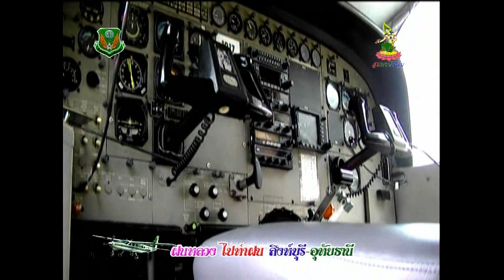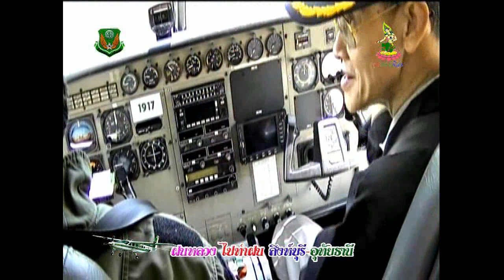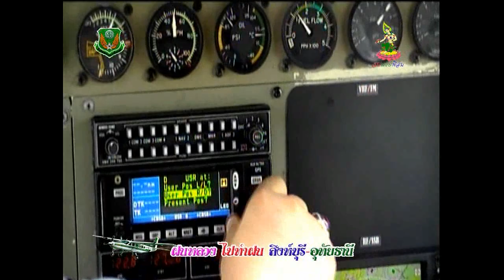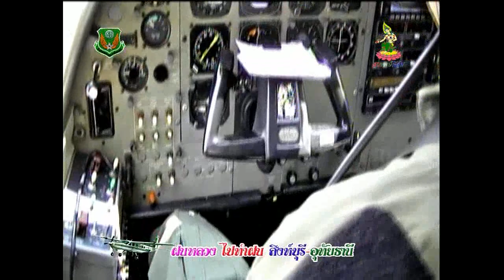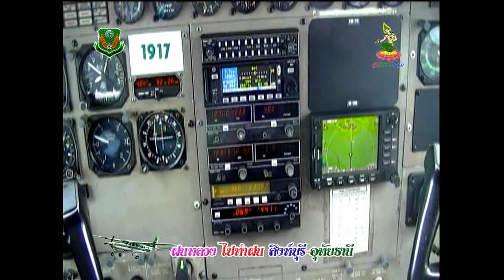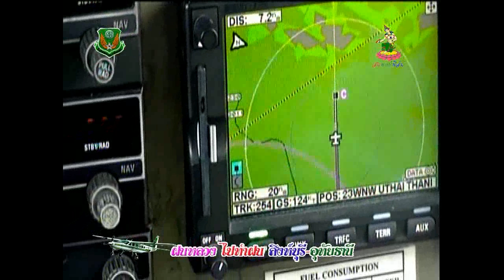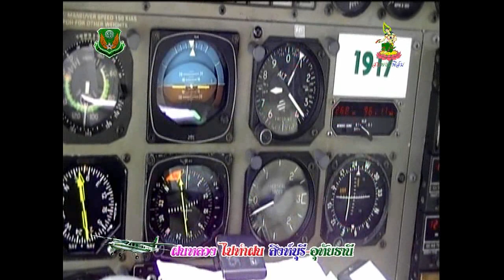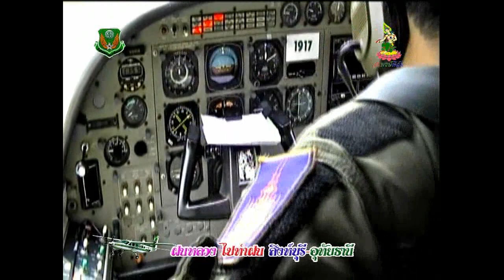ฝนหลวง ไปทำฝน สิงห์บุรี อุทัยธานี 21 พค.2556 SP FILM